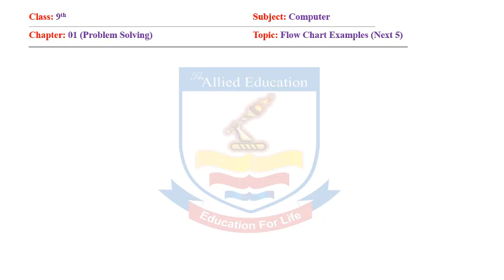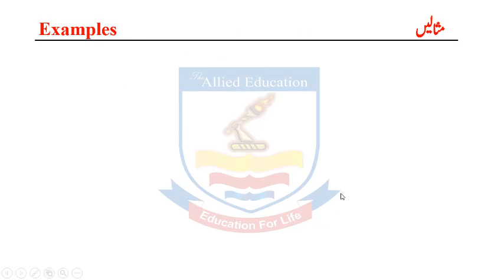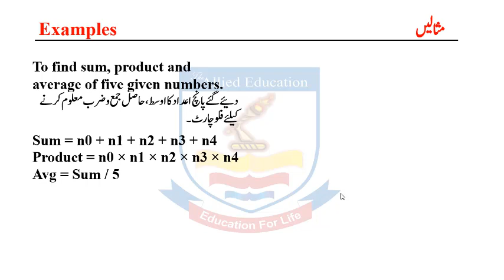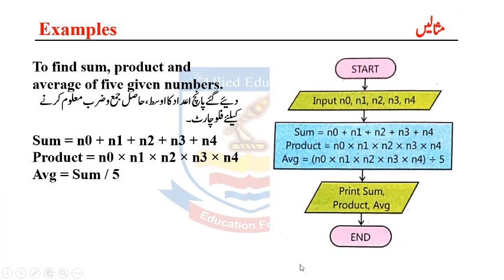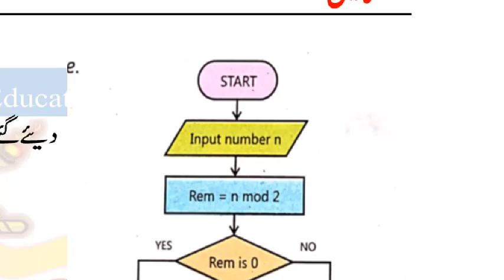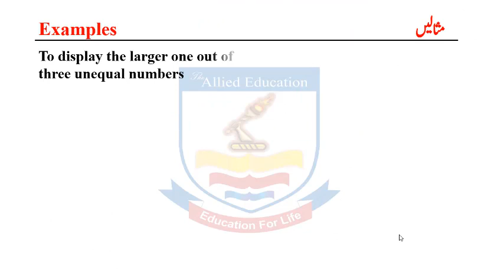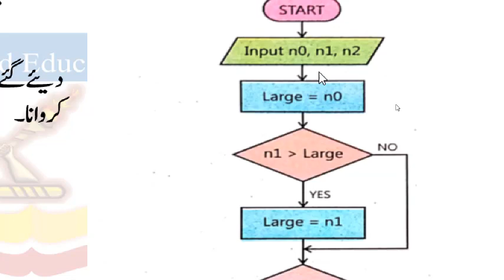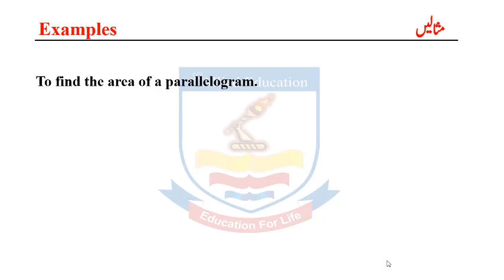Computer 9th Class (Flowchart) By | The Allied Education